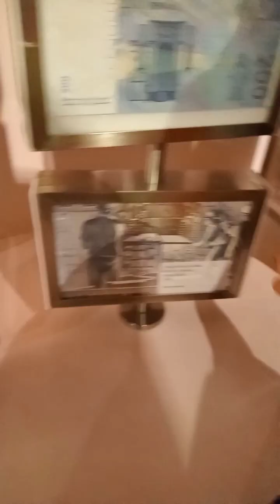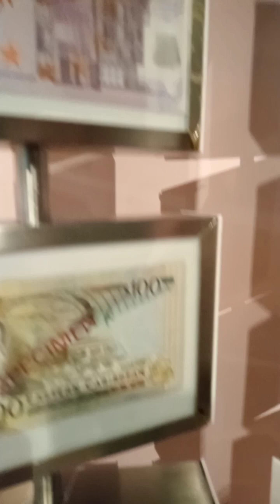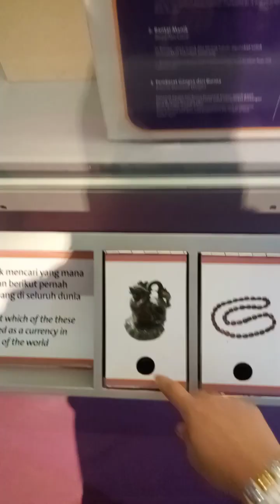cikBunga Vlog:Muzium dan Galeri Seni Bank Negara Malaysia, Sasana Kijang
Last school holidays, banyak plan kami cancel kan demi menghormati Pemergian ibu tercinta ❤️ Tapi demi cikBunga Dan adik2 me decided bawa diorang ke sini bila cuti sekolah melabuhkan tirai. Alhamdulilah semua happy and all out. Cuma masa tak cukup 🤣🤣

Kami sampai agak lambat sebab tu banyak tempat tak dapat nak explore. So itu tandanya kena datang lagi 🤭🤭 Taktahu nak bawa anak2 kemana? Boleh Masukkan dalam list bercuti bersama anak2, kawan2 even family ke MUZIUM BANK NEGARA ( bahasa viral 😛)

Muzium ini ada koleksi awal mata wang dari Kesultanan Melayu, wang cengkerang sampailah replika jongkong dalam bentuk binatang dan serangga.

Senang cerita, bukan saja duit serata duinia, tapi benda pelik yang digunakan sebagai duit dari abad ke-16 lagi.

Kat sini ada 6 galeri. Dan bukan saja ada duit kertas dan syiling, tapi juga sebab Bank Negara ini kaya, ada juga satu galeri khas untuk tunjukkan koleksi seni milik Bank Negara. Ini pun laku juga.

Pada yang suka bergambar, muzium ini juga ada beberapa spot power untuk anda OOTD. Antara yang popular termasuklah tunnel duit dan juga tangga spiralnya yang sudah lama viral.

Jadi kalau dah boring asyik ronda shopping mall sahaja, apa kata korang bawa anak-anak dan geng-geng ke Muzium dan Galeri Seni Bank Negara Malaysia, Sasana Kijang ni. Selain port cantik untuk bergambar, kita juga boleh pelajari pelbagai info dan sejarah matawang negara dan dunia. FOC !!!

Info:

❤️Muzium & Galeri Seni BNM , Sasana Kijang ni dibuka setiap hari , Isnin hingga Ahad dari jam 10:00 pagi hingga 6:00 petang. Tapi jangan pula korang datang pukul 5 petang tak sempat lah nak explore seluruh muzium dan galeri.

❤️ Ia memang luas dan ambil masa dua jam lebih juga nak ronda habis satu kompleks. Paling best sebab banyak aktiviti interaktif yang kita boleh lakukan di sini bersama keluarga .

❤️ Tiada bayaran masuk di kenakan untuk masuk ke galeri dan muzium . FOC!!!

❤️Cuma kita perlu mendaftar nama, beg-beg akan di check oleh polis bantuan yang bertugas dan kita di kehendaki membayar deposit loker sebanyak RM10. Usah risau bila keluar nanti deposit akan di kembalikan semula 😅

Okay  sambung cerita loker tadi, di pintu masuk ada anggota polis bantuan akan check beg-beg yang kita bawa, ye lah muzium duit kan, wang asli pula tu, pastilah mempastikan keselamatan nya. Kemudian korang daftar dikaunter, bayar deposit dan akan dapat token kunci loker. Korang hanya di benarkan bawa masuk dompet dan handphone atau kamera sahaja. Beg semua sumbat dalam loker tu naa

How to get there:
👑 Jika nak menaiki kenderaan boleh je Waze muzium Dan galeri seni bank Negara Malaysia. inshaAllah sampai tanpa sesat 🤭🤭 takpun call je driver grab lepas tu bayo je la upah.

👑 Pada yang nak datang mengunakan public transport u guy boleh guna train.
➡️KTM turun di station Bank Negara
➡️ LRT putra line : Bandaraya
➡️ Jika menggunakan MRT@ LRT ada interchange train do masjid jamek atau mana2 station berdekatan.

⭕Jika menggunakan train, anda kena berjalan about 15 minutes untuk sampai ke Sasana Kijang building. Mungkin sedikit penat sebab 1st time kan tapi bila balik ke station dekat je rupanya hahaha